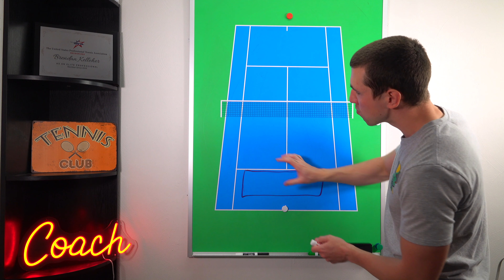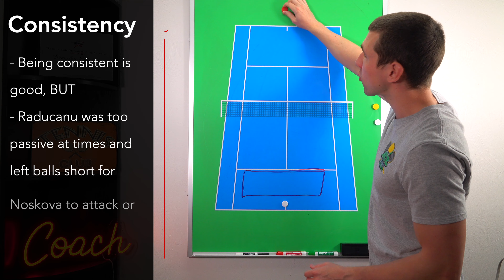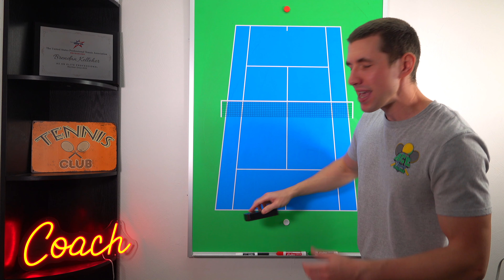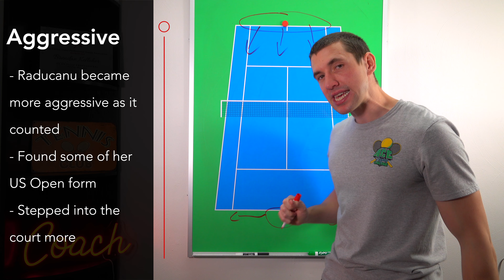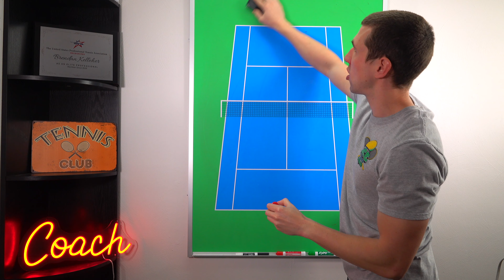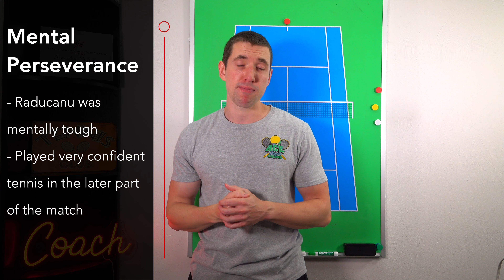How RADUCANU Won HER 1ST French Open Match!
Here is a match breakdown between Emma Raducanu and Linda Noskova at the 2022 French Open or Roland Garros!

Tennis Stats Like The Pros!!! PLUS Free 30-Day Trial AND $20 OFF BONUS!

Brendan Kelleher from Ace Tennis Online
USPTA Elite Professional